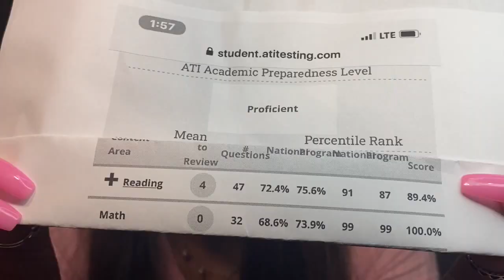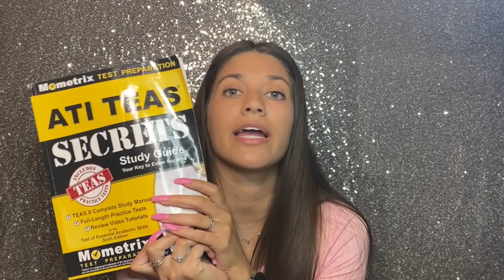MATH TEAS-what to know/study. HOW I GOT A 100% ON MY MATH TEAS +NOTES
⚠️NEW UPDATED NOTES!!! MAY 2022⚠️
❌$50 FOR ALL SUBJECTS!!❌
-English, reading, math, science (around 40 pages of notes) ALL PDF PRINTABLE
-science with susana included free since they helped me so much!
❌for separate notes be specific in description of payment! “Math”, “English and reading”, “science”
 -$15 each!!

I REALLY HOPE THIS HELPS! If you have any questions message me @caitlinsaldana on Instagram or comment any questions below❤️ I really tried my best to explain everything best as possible. let me know what you’d like to see next. GOOD LUCK!